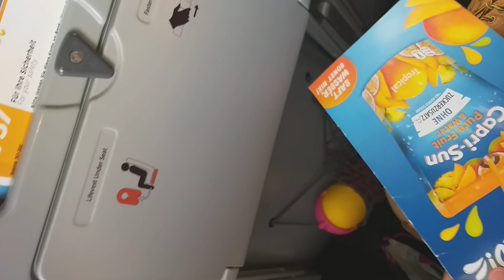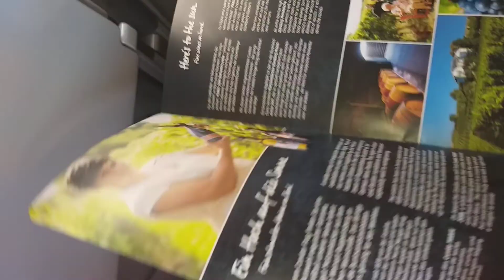München nach Palma De Mallorca Spain บินจากเมืองมิวนิกไปเมืองปาลมา เกาะมาจอร์กา ประเทศสเปน # 1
16. พฤษภาคม 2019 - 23. พฤษภาคม 2019 รวมทุกอย่าง 1,617 ยูโร รวมค่าเครื่องบิน ค่ารถรับส่งสนามบิน ค่าโรงแรม อาหาร 3 มื้อ เช้า เที่ยง เย็น

อ่านประสบการณ์ข้อมูลท่องเที่ยวเพิ่มเติม ที่ S'Illot, Mallorca, Spanien ซิลลอท(เอลเลวานท์) ปัลมาเดมายอร์กา ประเทศสเปน

Adresse: Carrer Murta, s/n, 07687 S'Illot-Cala Morlanda, Illes Balears, Spanien